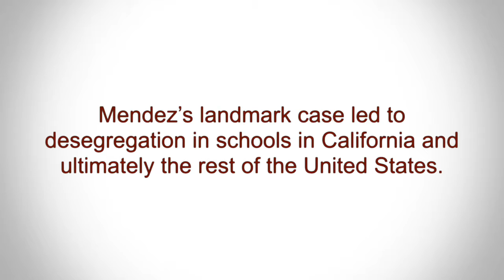HWNT Mendez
Meet Sylvia Mendez, a civil rights pioneer. Her case helped pave the way for generations of children to have access to education and helped lead to the end of segregation in schools.